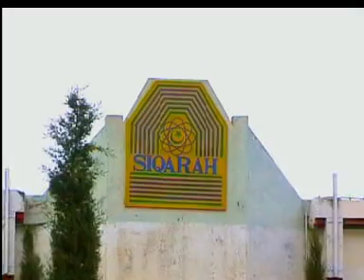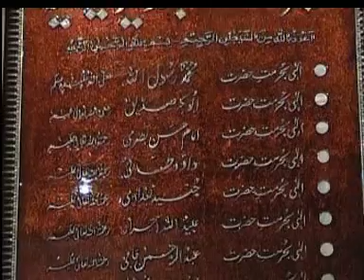Husan e Ikhlaq